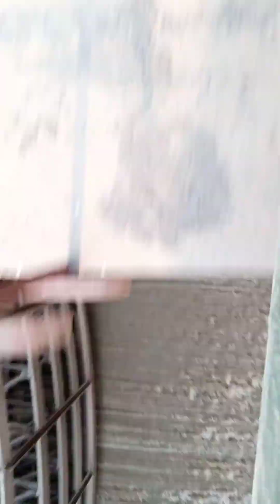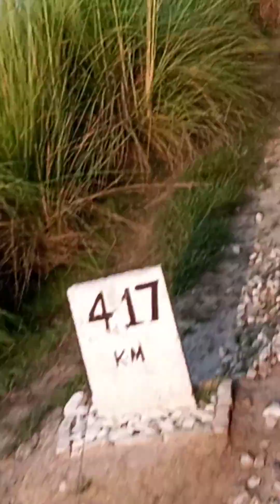Mohen Jo Daro express train arriving and crossing Taunsa Barrage 26/09/20